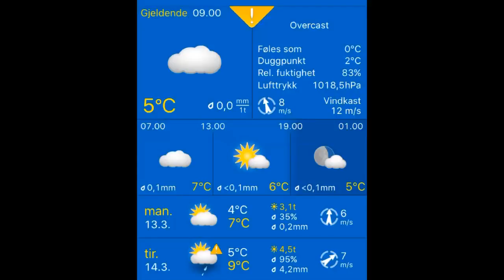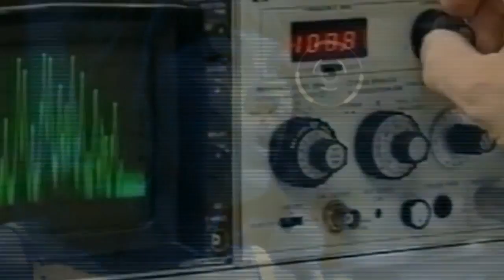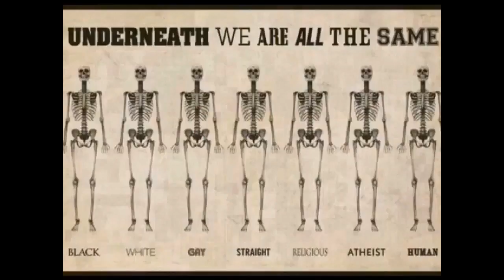Været i Stavanger 13.03.2017, 10.00 Stavanger: cloudy, light drizzle 5°C. Vind: S/8 m/s.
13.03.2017, 10.00 Stavanger: cloudy, light drizzle 5°C. Vind: S/8 m/s.